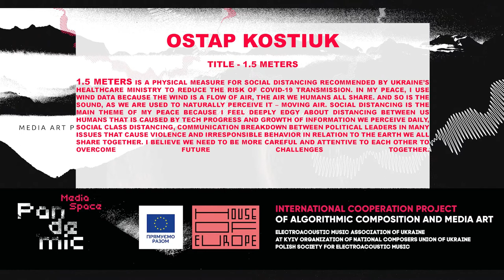Ostap Kostiuk - 1.5 meters (2021)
1.5 meters is a physical measure for social distancing recommended by Ukraine’s healthcare ministry to reduce the risk of Covid-19 transmission. In my peace, I use wind data because the wind is a flow of air, the air we humans all share. And so is the sound, as we are used to naturally perceive it – moving air. Social distancing is the main theme of my peace because I feel deeply edgy about distancing between us humans that is caused by tech progress and growth of information we perceive daily, social class distancing, communication breakdown between political leaders in many issues that cause violence and irresponsible behavior in relation to the Earth we all share together. I believe we need to be more careful and attentive to each other to overcome future challenges together.

piano - Antonii Baryshevskyi

Polish society for electroacoustic music. Supported by the European Union under the House of Europe program.